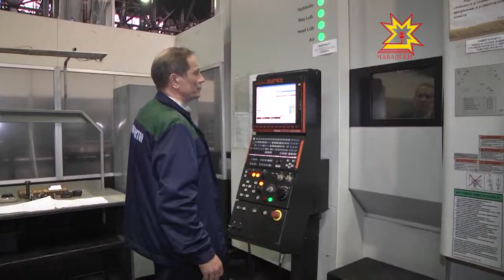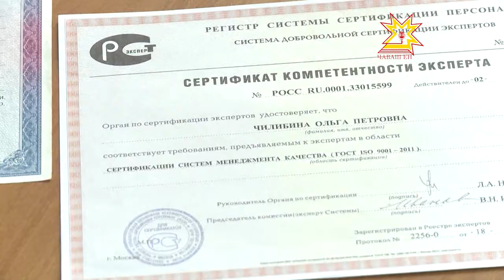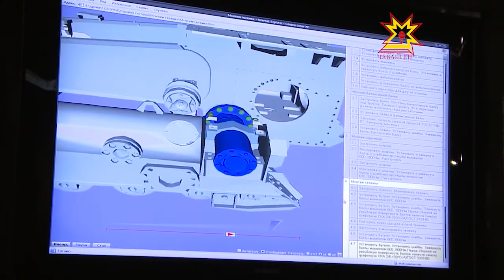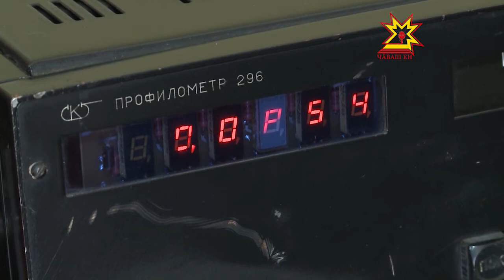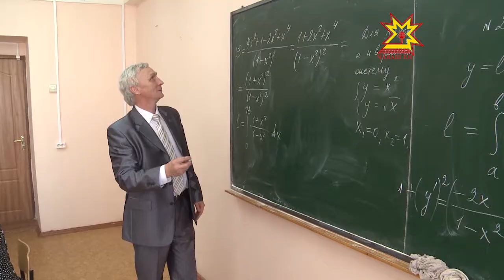Знак качества Чувашии. Выпуск 1